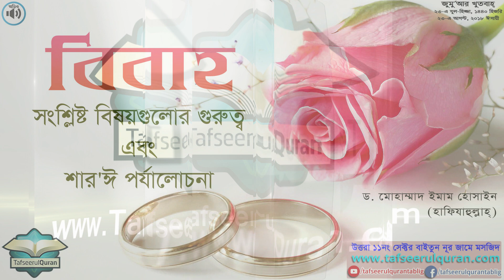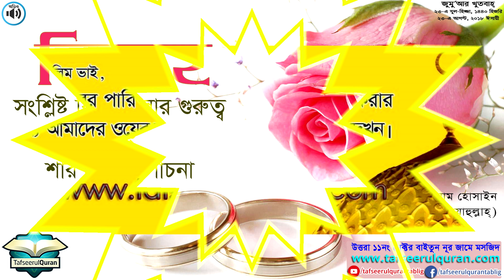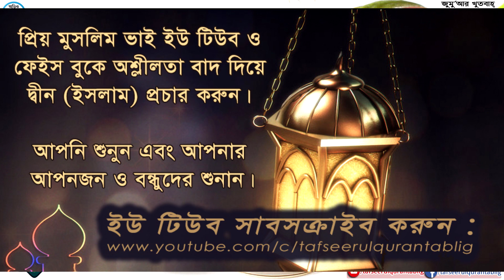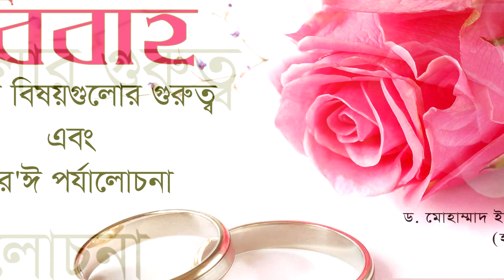জুমুআ'র খুতবাহ্‌ঃ বিবাহ সংশ্লিষ্ট বিষয়গুলোর গুরুত্ব এবং শার'ঈ পর্যালোচনা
সকল প্রাণীকে আল্লাহ্‌ তা'আলা জোড়ায় জোড়ায় সৃষ্টি করেছেন। আর আশরাফুল মাখলুকাত মানুষের জন্য আল্লাহ্‌ তা'আলা বিয়ের মাধ্যমে তাদেরকে প্রশান্তি লাভের ব্যবস্থা করত; পরিপুর্ণভাবে দ্বীন পালনের ব্যবস্থা করেছেন।

খতিব
উত্তরা ১১ নং সেক্টর বায়তুন নূর জামে মাসজিদ, ঢাকা-১২৩০।

২১-এ যুল-হিজ্জা, ১৪৪০ হিজরি/ ২৩-এ আগস্ট, ২০১৯ ঈসায়ী।